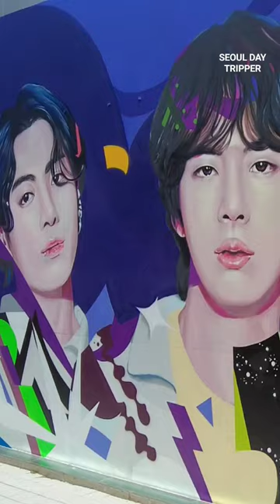BTS Mural at HYBE Building is Finally Completed! 💜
In today's video, I took a quick trip to check out the BTS Mural at HYBE Building in Yongsan after it's completed!